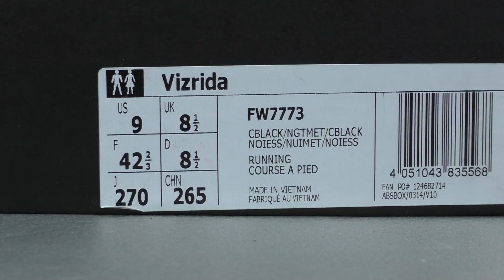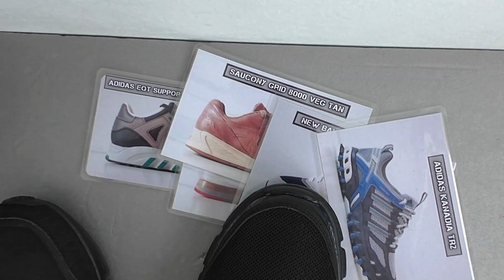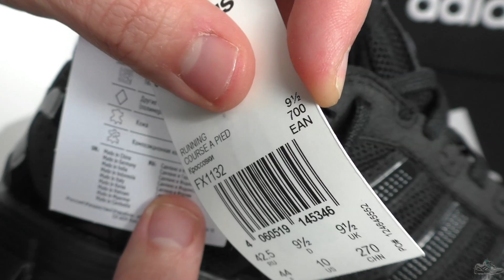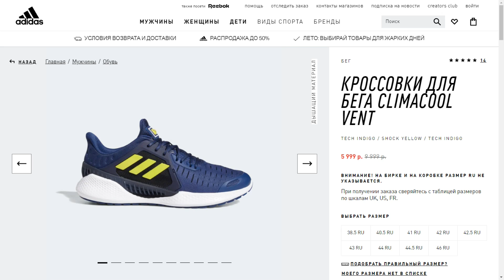Обзор Adidas ClimaCool VIzrida и ClimaCool Fresh 2020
Реклама на канале:
Приглашаю к сотрудничеству интернет-магазины и магазины, в которых есть интересные модели обуви и аксессуары для обуви. Вам бесплатная реклама, мне и людям обзор! Товар остаётся у меня, либо вы оплачиваете обратную доставку к вам обзорного товара.
Пишите, договоримся!